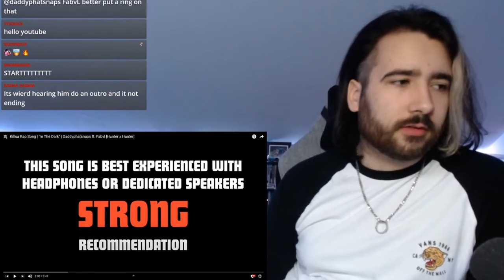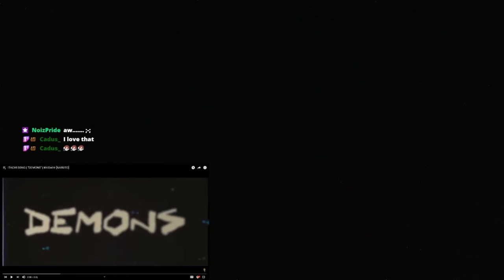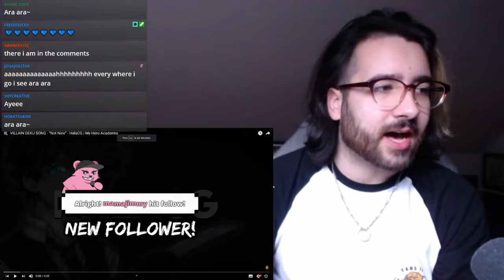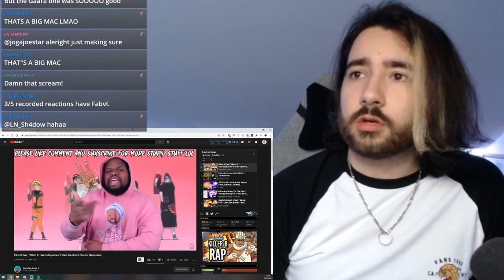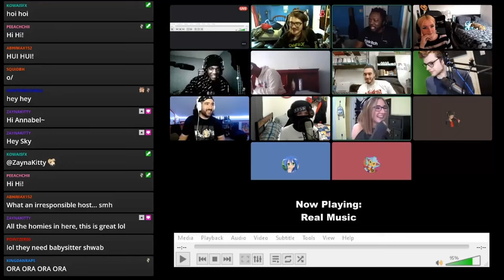They Kissed Who? | Nerdcore & Friends Highlights #19 w/ RUSTAGE, Shwabadi & more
they kissed who? | nerdcore and friends highlights #19 | Originally posted on Apr 4, 2021

(0:00​​) Sailorurlove gets blamed for a crisis
(0:43​) Shwabadi is a freak for Hunter x Hunter
(0:56​​) HalaCG goes for a swim
(1:12​​) Outcast Rae can't sleep without Breeton Boi
(1:21​​) Shwabadi's chat speculates on Daddyphatsnap's ethnicity
(1:40​​) BassedOlaf bonks his things
(2:11​​) Freeced gets bonked by his things
(2:35​​) Jack from NerdOut! keeps losing to jester in among us
(3:18​​) Connor Quest doesn't remember where the chest is
(3:38) Shwabadi thinks he does not sound like Freeced's impression
(4:04​​) Shao Dow wins the NCC Smash Ultimate Cup
(4:59​) Stargirlkyu lusts for Sakura
(5:09​​) "Pump that milk!" / "Ara ara!"
(5:13​​) MegaRan gets praise from balls2big4sack
(5:25) Shwabadi does an impression of quickplay Shulk
(5:38​) BassedOlaf puts on the e-boy moves
(5:57​) Shwabadi is not prepared for GameboyJones
(6:18​​) BassedOlaf flexes on Midgardsormr
(7:02​​) Sketti kisses ?
(7:27​​) Make Me (Cover) - Professor Kuro
(8:04) RUSTAGE knocks over a green screen during End of the Show (Live) - Shwabadi
(8:23​​) Taps Beatbox Freestyle - Professor Kuro & BassedOlaf
(9:21) Bonus Clip